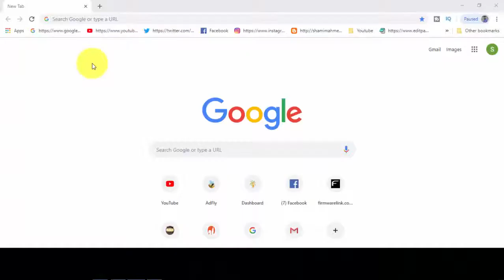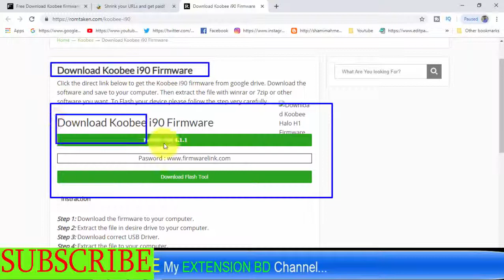How To Free Download Koobee Firmware (all Models)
Download Koobee Firmware (all Models)